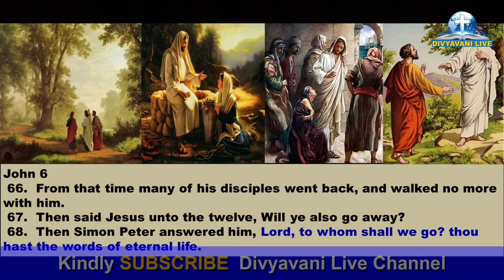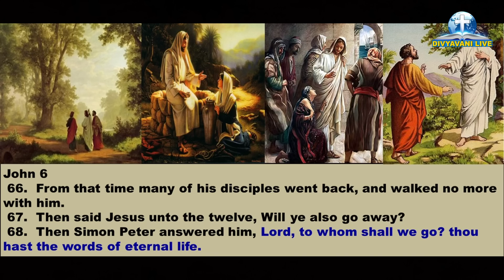ಆಮ್ಚ್ಯಾ ಕುಟ್ಮಾಚೊ ತೇರ್ಸ್ Glorious Mysteries Sunday ROSARY KONKANI | 25 August 2024.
Divyavanilive divyavanilive divyavanilivekonkani divyavanilivekonkanirosary @DIVYAVANILIVE ಆಮ್ಚ್ಯಾ ಕುಟ್ಮಾಚೊ ತೇರ್ಸ್ Glorious Mysteries Sunday ROSARY KONKANI | 25 August 2024.
Please Support Divyavani Live  with Your Loving Contribution: Phone Pe : 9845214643
Joyful Mysteries, Glorious Mysteries, Sorrowful Mysteries, Luminous Mysteries. HOLY ROSARY IN KONKANI.